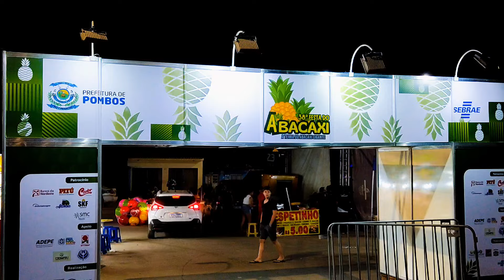Maior Abacaxi do Planeta Terra 38ª Festa do Abacaxi Pombos Pernambuco 11/10/2024